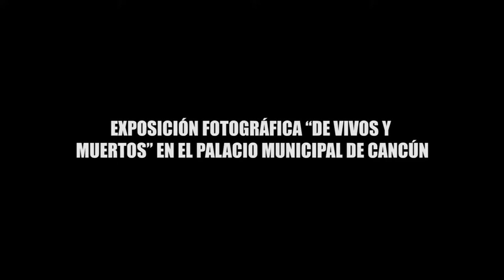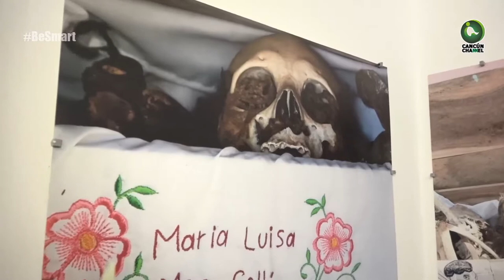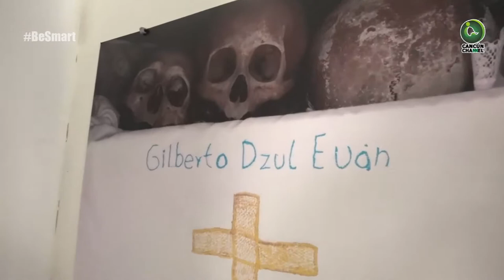EXPOSICIÓN FOTOGRÁFICA “DE VIVOS Y MUERTOS” EN EL PALACIO MUNICIPAL DE CANCÚN